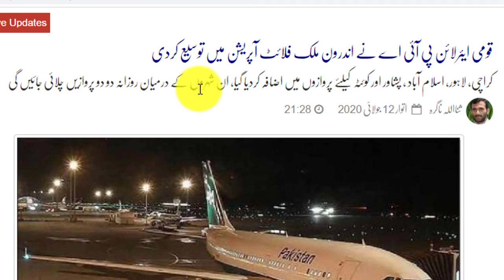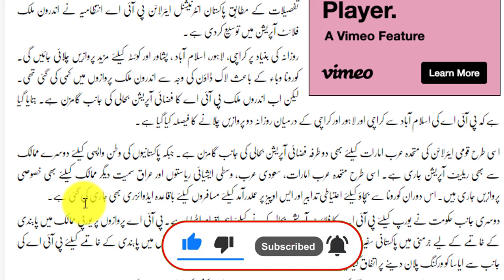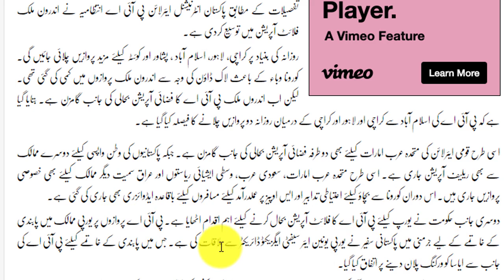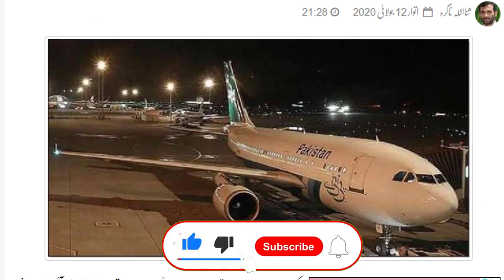PIA Flights Latest Update For Gulf Countries and European Countries